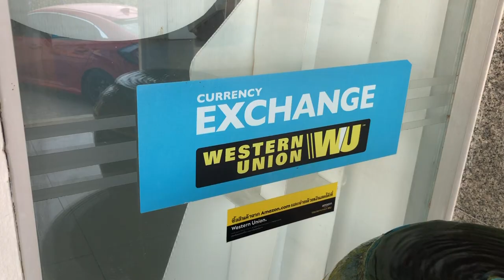MAGKANO SAHOD NG 2.5 MILLION VIEWS SA YOUTUBE | TIPS AND TRICKS PARA SA SMALL YOUTUBERS 2020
Hi guys! Sa wakas nakuha ko na din ang second sahod ko! Magkano ba ang second sahod ko? Saan kinukuha ang sahod sa youtube? Paano kumita sa youtube? Paano dumami ang views sa youtube?

Related topic:
paano mamonitize ang youtube channel
paano ma monetize sa youtube
paano kumita ng pera sa youtube
kumita sa youtube ng walang video
paano mag apply sa google adsense
paano mag edit ng video sa youtube
Sahod sa youtube
first youtube sahod
youtube sahod
unang youtube sahod
sahOd sa youtube
unang sahod sa youtube
youtube sahod
first sahod sa youtube
small youtuber
youtube sweldo
magkano ang kita sa youtube
sweldo sa youtube
kita sa youtube
magkano sahod sa youtube
first youtube sweldo
first sweldo sa youtube
magkano kita sa youtube
mj today
magkano ang sweldo sa youtube
small youtuber vlog
paano magsimula sa youtube
unang sahod sa youtube 2020
1st sahod sa youtube
magkano ang kita sa 1 million views
magkano ang sahod sa youtube
paano mag simula sa youtube
unang sweldo sa youtube
first sahod
first youtube sahod
magkano kinikita sa youtube
magkano sweldo sa youtube
model binastos ng youtuber
paano kumuha ng sahod sa youtube
paano mag start ng youtube channel
paano mag vlog
pamamahiya ng isang youtuber
pinakamalaking kita sa youtube 2020
sahod ng youtuber
small youtubers
top youtubers 2020
youtube first sweldo
youtube sweldo 2020
youtube tips
youtube tips 2020
youtuber